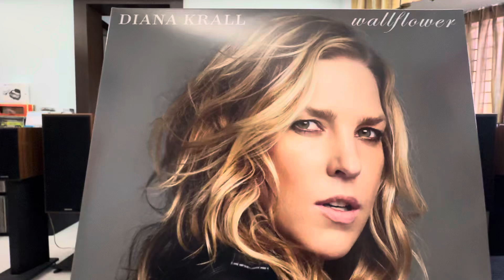WallFlower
Diana Krall